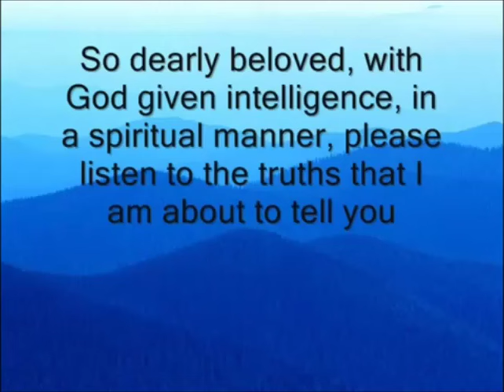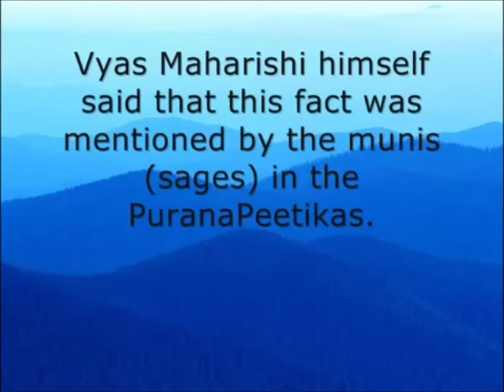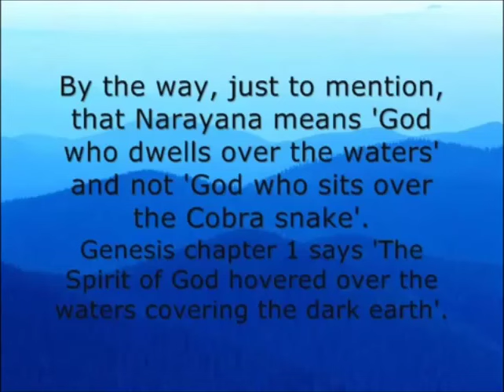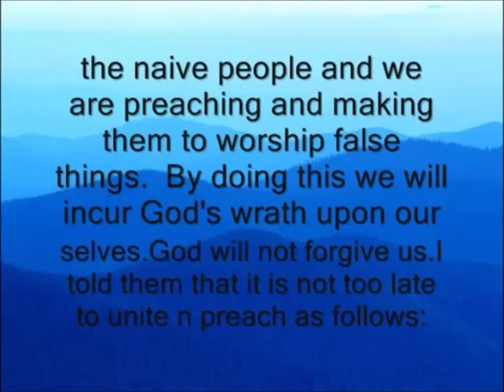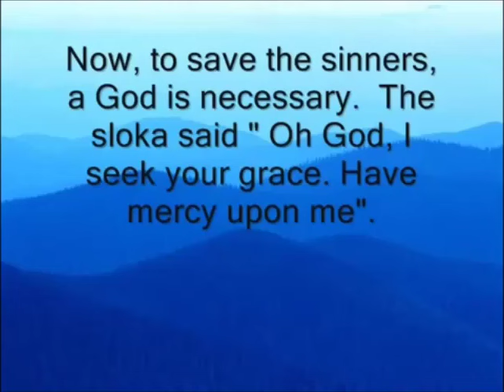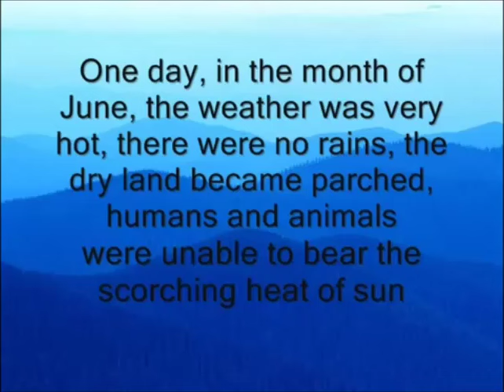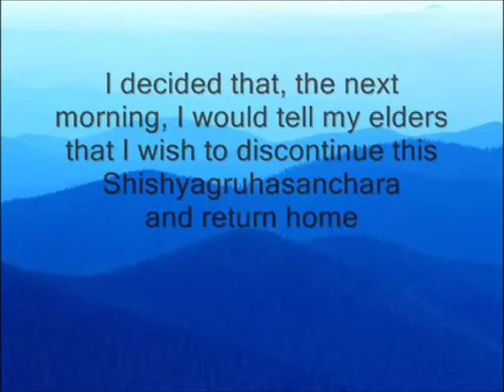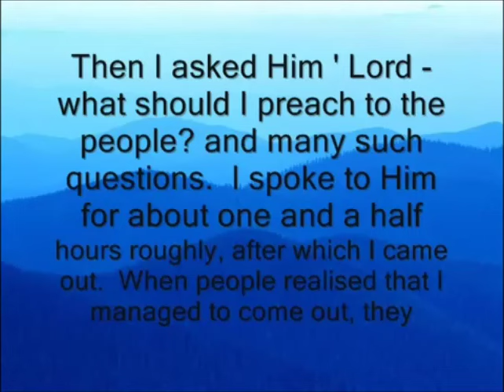తెలుగు: Testimony | Hindu Brahmin priest accepts Jesus after knowing Vedas | Telugu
Hindu Brahmin gets persecuted for revealing the truth from Vedas